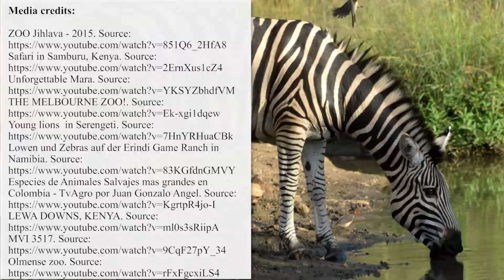Where Do Zebras Live? Quick Zoology Facts and Information for Education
Zebras are some of the most well-known African animals among kids. This is mainly due the visual peculiarities that make zebras stand out among other animals.

In today’s video we would like to share some basic zoology information about the size of zebra habitat, their current conservation status and educate children about threats that could be driving these animals towards being endangered.